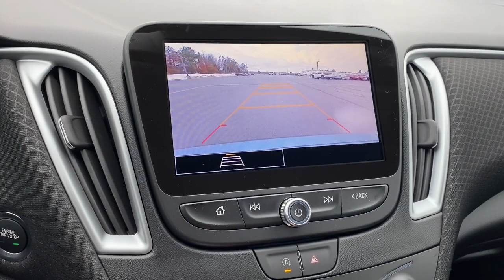2024 Chevrolet Malibu Stevens Point WI, Wausau WI, Wisconsin Rapids WI , Marshfield WI , Waupaca WI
Lakeshore Blue Metallic New 2024 Chevrolet Malibu RS available in Stevens Point, Wisconsin at Len Dudas Motors. Servicing the Wausau, Rapids, Marshfield, Waupaca, WI areas.

2024 Chevrolet Malibu RS - Stock#: 41250

3305 Main St.

LAKESHORE BLUE METALLIC exterior and JET BLACK interior. Lane Keeping Assist WiFi Hotspot Remote Engine Start Onboard Communications System Turbo Charged Aluminum Wheels LANE CHANGE ALERT WITH SIDE BLIND ZON... CLICK NOW!br /br /KEY FEATURES INCLUDEbr /Back-Up Camera Onboard Communications System Aluminum Wheels Remote Engine Start WiFi Hotspot Lane Keeping Assist Rear Spoiler Keyless Entry Steering Wheel Controls Child Safety Locks Alarm. br /br /OPTION PACKAGESbr /LANE CHANGE ALERT WITH SIDE BLIND ZONE ALERT includes (UFG) Rear Cross Traffic Alert LPO ALL-WEATHER FLOOR LINERS FRONT AND REAR AUDIO SYSTEM CHEVROLET INFOTAINMENT 3 SYSTEM 8  DIAGONAL COLOR TOUCHSCREEN AM/FM STEREO. Additional features for compatible phones include: Bluetooth audio streaming for 2 active devices voice command pass-through to phone Apple CarPlay and Android Auto capable. (STD) ENGINE 1.5L TURBO DOHC 4-CYLINDER DI with Variable Valve Timing (VVT) (163 hp [122 kW] @ 5700 rpm 184 lb-ft torque [248.4 N-m] @ 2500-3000 rpm) (STD) TRANSMISSION CONTINUOUSLY VARIABLE (CVT) (STD). Chevrolet RS with LAKESHORE BLUE METALLIC exterior and JET BLACK interior features a 4 Cylinder Engine with 163 HP at 5700 RPM*. br /br /WHY BUY FROM USbr /Located in Stevens Point WI Len Dudas Motors is your source for new and used Chevrolet Cadillac Buick and GMC cars trucks SUVs and crossovers auto parts and service near Wausau and Wisconsin Rapids WI. Visit our GM dealership in Wisconsin to check out our huge selection and amazing deals. br /br /Horsepower calculations based on trim engine configuration. Please confirm the accuracy of the included equipment by calling us prior to purchase. br /
IOR,LFV,MRG,RIA,UKC